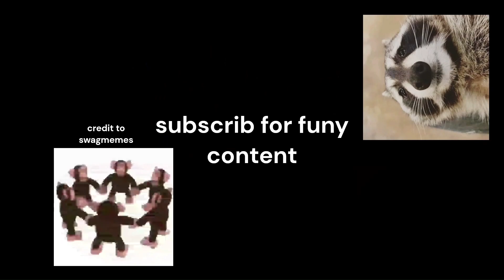ULTRAKILL STATUS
troll
ultrakill status lmaoooooo